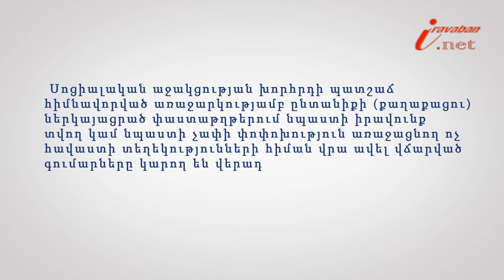Նպաստի վճարման դադարեցումը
Իրազեկ քաղաքացի նախագծի 107-րդ տեսանյութի խորագիրն է՝ Ո՞ր դեպքում կարող է դադարեցվել նպաստի վճարումը, փորձագետը՝ Երևանի հակակոռուպցիոն կենտրոնի իրավախորհրդատու Սերինե Խաչատրյանը: Ավել վճարված գումարներն ամբողջությամբ ենթակա են վերադարձման կամ դատական կարգով բռնագանձման, սակայն ավել գումարների վճարման հանգամանքի հայտնաբերման ամսվան նախորդած 12 ամիսների ընթացքում ստացած ավել գումարի չափից ոչ ավելի: